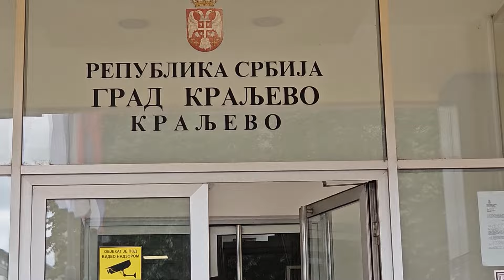Apel i podsetnik odbornicima na inicijativu za zabranu gradnje MHE na teritoriji Kraljeva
Na pisarnici Gradske uprave u Kraljevu predato 70 primeraka Inicijative za moratorijum na izgradnji malih hidroelektrana na teritoriji Kraljeva, po jedan za svakog od odbornika gradske skupštine

Predstavnici tri inicijative - Pravo na vodu, Spasimo Studenicu i Sačuvajmo planinske reke Kraljeva, danas su na pisarnici Gradske uprave u Kraljevu predali 70 primeraka   Inicijative za moratorijum na izgradnji malih hidroelektrana (MHE) na teritoriji grada Kraljeva, po jedan za svakog od odbornika gradske skupštine. Pre toga održali su konferenciju za novinare na kojoj su pojasnili da je njihov čin apel i podsetnik odbornicima da nakon dve i po godine od podnošenja peticije na istom mestu – reaguju i sačuvaju reke Kraljeva.

Žaklina Živković iz Inicijative Pravo na vodu istakla je da aktivisti koji žele da sačuvaju reke u Srbiji od stavljanja u cevi i izgradnje MHE koje donose profit samo investitoru, a pogubno deluju na priodu, već imaju puno pobeda, kao i razumevanje, i na nacionalnom nivou, i u mnogim lokalnim samoupravama. Ona je podsetila da su izmenjeni Zakon o zaštiti prirode i Zakon o korišćenju obnovljivih izvora energije:
- Sada MHE više ne mogu da se grade u zaštićenim područjima ali, nažalost, u Kraljevu to nije slučaj. Naša inicijativu zahteva brisanje lokacija za izgradnju MHE iz Prostornog plana grada Kraljeva, a ima ih čak 52.
Tri inicijative ovu peticiju predale su na pisarnici Gradske uprave u Kraljevu 10. novembra 2012.
O tome više čitajte u našem ranijem tekstu na ovom LINKU.

- Tražili smo tada razgovor sa gradonačelnikom i sa ostalim čelnicima, ali nikada nismo dobili odgovor. Kada su novinari pitali gradonačelnik šta se dešava sa inicijativom, odgovorio je da je nikada nije ni dobio. Kako je ovo novi saziv gradske skupštine, rešili smo da ih podsetimo na našu inicijativu. Iskopirali smo u 70 primeraka inicijativu sa zavodnim pečatom na kojem se vidi kada smo je predali  i tražićemo od odbornika da se naša inicijativa usvoji. Za početak, hajde da razgovaramo o ovome, jer je to jako važno. Imamo dobre argumente za ovo što tražimo – rekla je Živković.

Inicijativa Pravo na vodu, zajedno sa odbornicima Lokalnog fronta iz Kraljeva obišla je minulog vikenda i neke od kraljevačkih reka na kojima su već izgrađene MHE i zatekla je, kako navode, katastrofalnu situaciju po vodu i prirodu.

- Ovi prizori su nas samo još više učvrstili u nameri da se izborimo da se ostale reke sačuvaju, a usvajanje moratorijuma je prvi korak na tom putu - zaključila je Živković.

Goran Nikolić, iz Inicijative spasimo Studenicu, meštanin Ušća i veliki borac za zaštitu prirode, istakao je da je sada najkritičnija situacija u studeničkoj kraju:

-  I pored obećanja predsednika države krajem 2021. da možemo mirno da spavamo i da će biti zaštićene sve reke južno od Kraljeva i malog zatišja, krenuli su ponovo na reku Studenicu. Mi smo na planove za izgradnju MHE podneli dosta primedbi. Građani su se masovno uključili, iako je sve bilo dosta blokirano. Naime, ljudi iz drugih mesta  nisu mogli primedbe elektrinski, već su morali da dođu lično u Kraljevo, što je bilo čudno bilo. Uspeli smo, ipak, pedesetak primedbi da pošaljemo, dosta stručnih i emotivnih, zbog manastira Studenice i reke Studenice. Taj zahtev investoitora trenutno je odbačen, ali se nadamo da će to biti trajno. U studeničkom kraju napadnuta je i Grajićka reka sa svoje četiri pritoke, a ugrožene su i reke na teritoriji Mlanče. Nadamo se da će država ovog puta biti ozbiljna i da neće dozvoliti da pojedinci budu jači od nje – kazao je Nikolić.